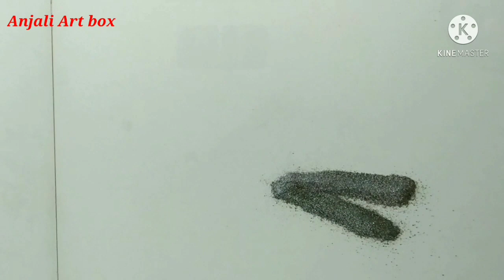Holi rangoli design/होळी रांगोळी डिझाईन 2021/ Holika dahan special rangoli design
Holi Rangoli Design/ होळी रांगोळी डिझाईन 2021/Holika dahan rangoli design

Happy holi rangoli designs
Holika dahan rangoli design
Holika pournima rangoli design
Holika dahan special rangoli design
Holi special rangoli designs
Holi ki rangoli designs
Holi ke liye rangoli kaise banaye
Holi ki rangoli banana sikhaiye
Holi rangoli easy
Holi rangoli simple
Holi ki rangoli easy
Holi ki rangoli simple easy
Holi special beautiful rangoli designs
Holi special rangoli latest
Holi special rangoli new
Holi rangoli anjali art box
Anjali art box rangoli designs
Easy and simple rangoli designs for holi
Multicolored rangoli design for holi
Multicolored rangoli design easy for holi
Unique rangoli design for holi
Creative rangoli design for holi
Holi rangoli design with colours
Holi rangoli with multicolored
Holi rangoli using tricks
Holi rangoli using spoon
Holi ki rangoli using chalani
Holi special rangoli using chalani
Festival rangoli design easy
Multicolored festival rangoli design
Festival rangoli design
Anjali art box festival rangoli design
Mahashivratri rangoli design
Mahashivratri special rangoli
Mahashivratri ke liye rangoli
Shivratri special rangoli
Using tricks rangoli design
Haldi kunku rangoli design
Haldi kunku special rangoli
Somvar special rangoli design
Somvar ki rangoli design
Solah somvar ki rangoli design
Hartalika special rangoli design
Hartalikateej rangoli design
Hartalikateej special rangoli design
Anjali art box rangoli design easy
Simple and easy beautiful rangoli design

ANJALI ART BOX & CLICK🔔 ICON & ALL BUTTON CLICK FOR NEW VIDEOS NOTIFICATION..